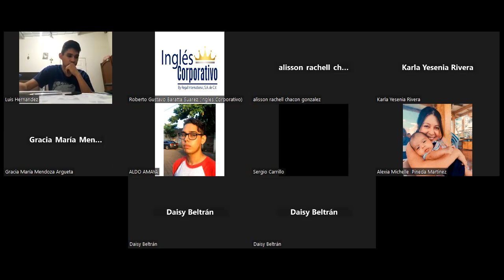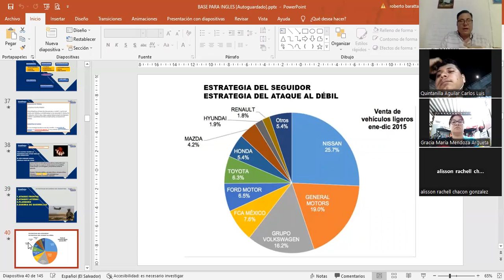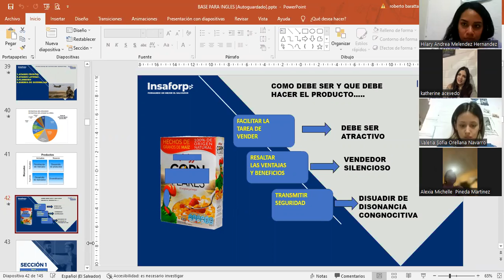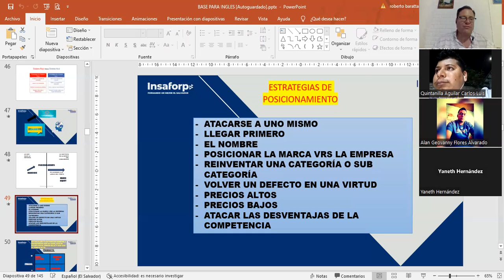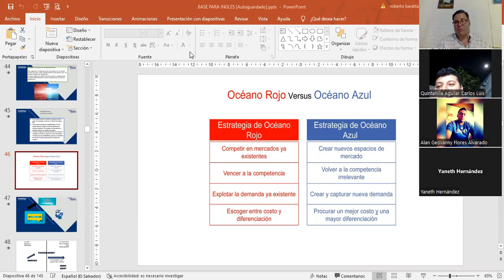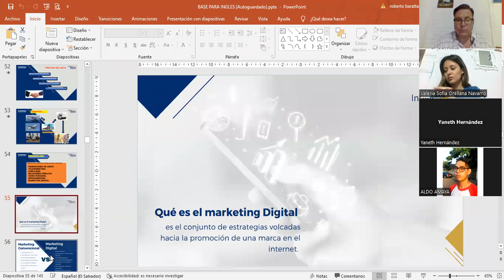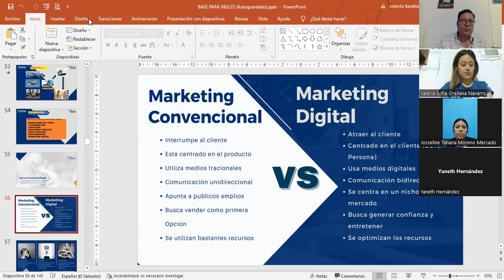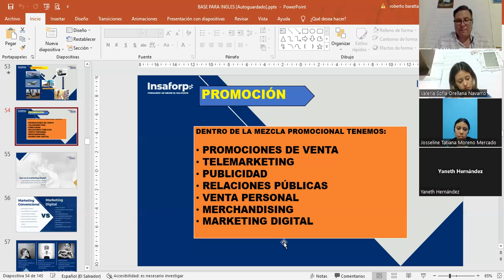SESIÓN 4-03-02-2023-HTEC-REGA-015- LIC BARATTA- MARKETING CONVENCIONAL VRS. MARKETING DIGITAL